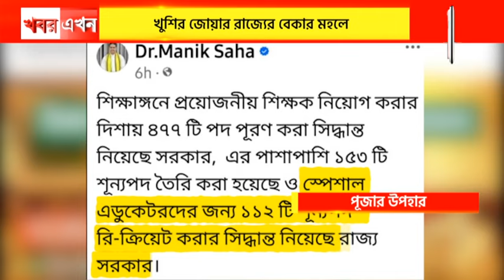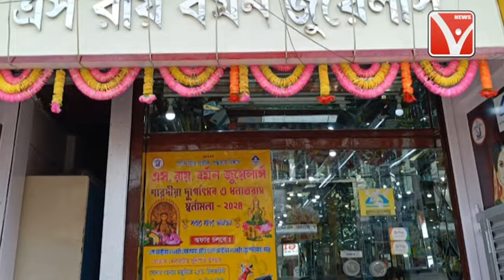ক্যাবিনেট বৈঠকে পদ সৃষ্টি ও চাকুরিতে নিয়োগের সিদ্ধান্ত, বেকার মহলে খুশির জোয়ার